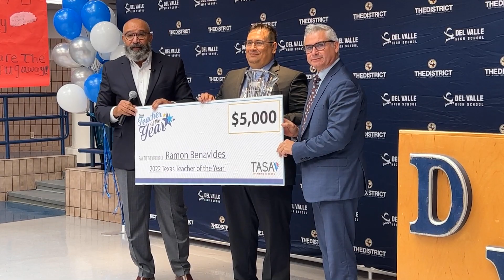Ramon Benavides wins 2022 Texas Teacher of the Year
Ramon Benavides, a biology teacher at Del Valle High School in the Ysleta Independent School District, has been selected as the 2022 Texas Teacher of the Year, and will now go on to represent the state of Texas in the prestigious National Teacher of the Year competition.
Benavides was named the winner by the Texas Association of School Administrators (TASA) during a ceremony at Del Valle High School, where Benavides was surprised with the award and a check from TASA Deputy Executive Director Charles Dupre in front of a cheering crowd of students, staff, faculty, Ysleta ISD Trustees, and Superintendent of Schools Dr. Xavier De La Torre.